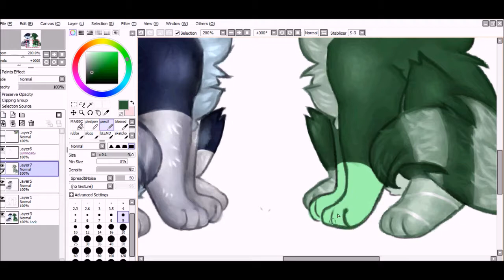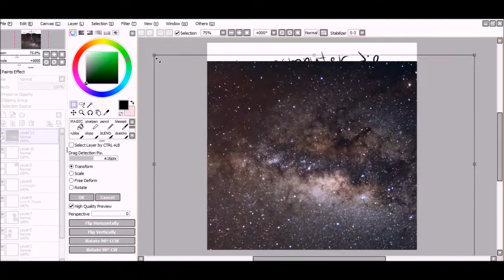commission | @pawsaj | speedpaint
aa sorry for being inactive!! i've been on vacation :D happy pride month!

supplies: paint tool SAI and wacom intuos pro tablet
i used hypercam 2 to record and windows movie maker to edit

i have a mosquito bit on the bottom of my foot :')